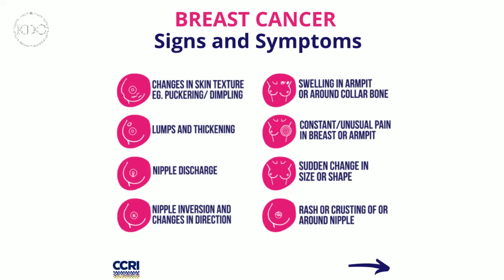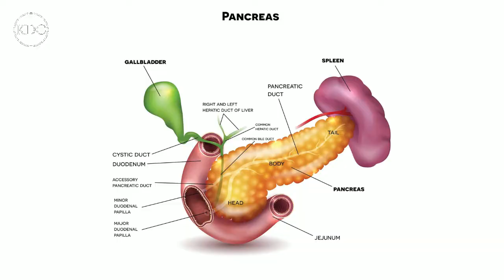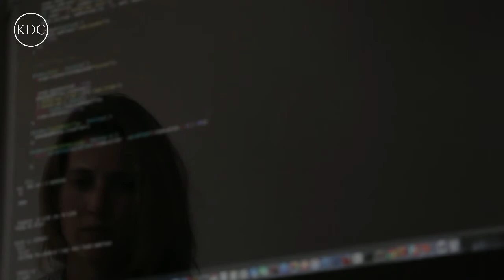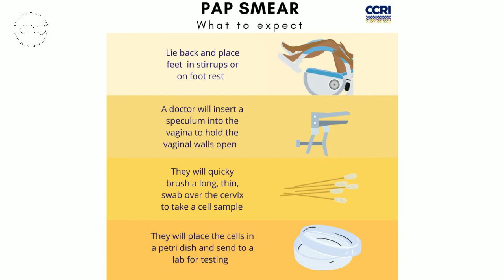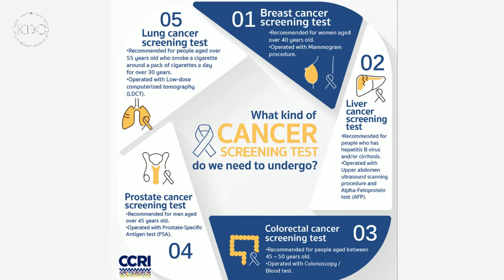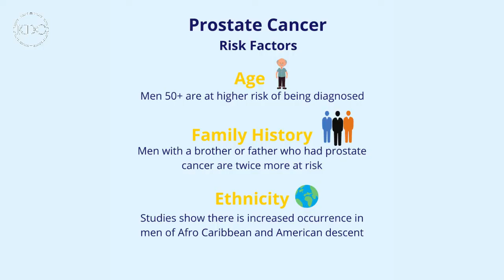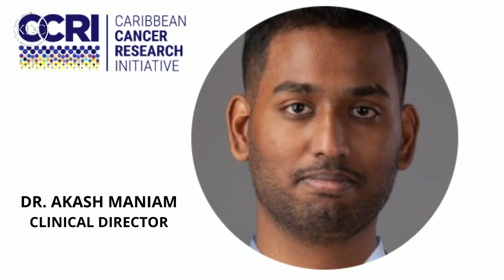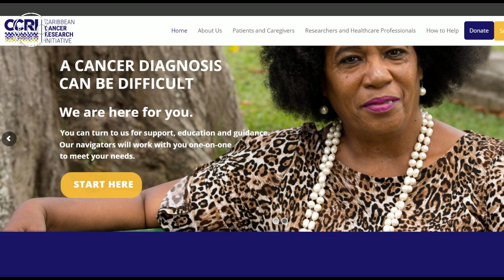FOCUS ON CANCER PART TWO (PROSTATE CANCER)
Focus On Cancer: In this episode Oncologist Dr. Akash Maniam and I chat about the Prrostate Cancer research as well as screening and testing improvements in Trinidad and Tobago. Find out more about the CCRI's free Telehealth service.